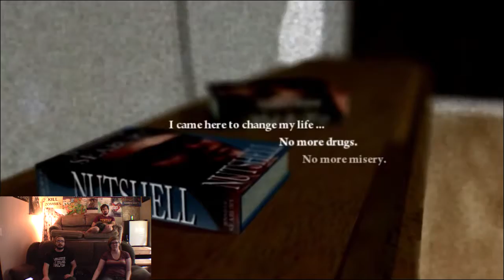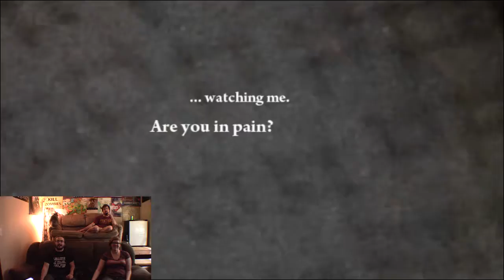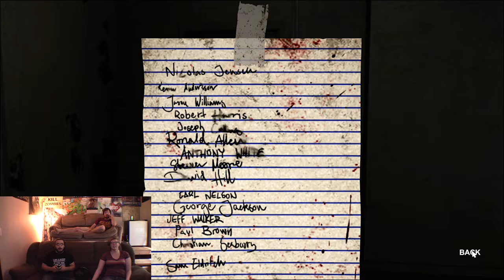Decay the Mare Episode 1 : SpookoloPlays 2016 Day 2 - NerdoloPlays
We seem to be trapped in this strange place because of drugs.